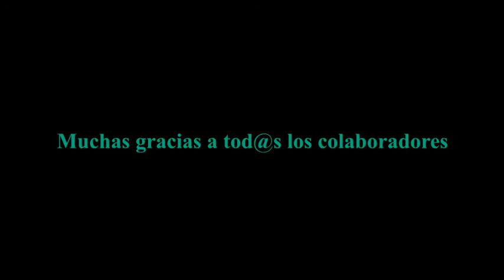Proyecto Mariposa 2021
Trabajo en equipo durante el mes de junio!
Video del proyecto mariposa perfectamente editado!!
Gracias!!